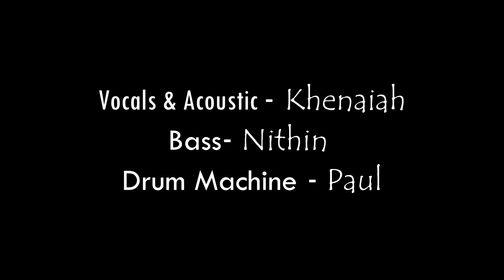How Great is our God | Song Cover | ft. Khenaiah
For Drums and Rhythm pad classes contact @ 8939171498
For online classes do register @